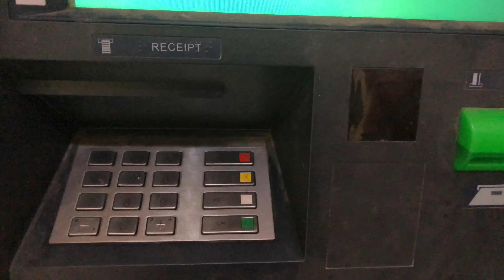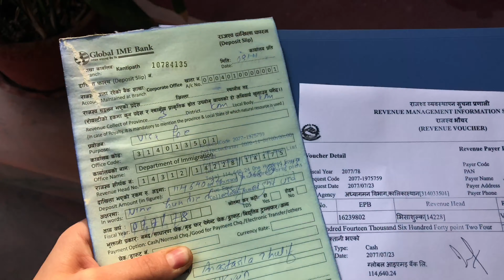Nepali Visa for Ukraine in 2021 🇺🇦 🇳🇵Visa fee || New rules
Watch our video for fun! Enjoy moment with us! 🤩